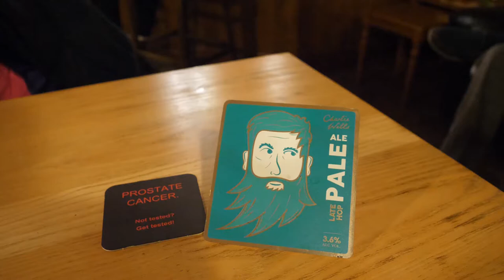Different variations of placing an empty pint glass on a pub table